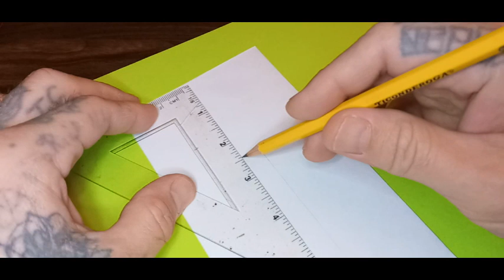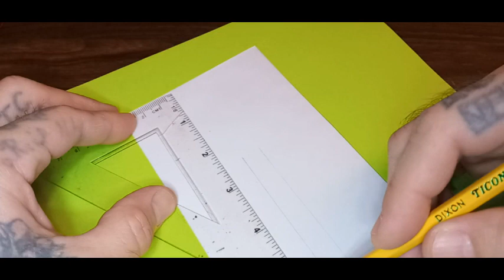How to draw Prison Art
In this video I show you how to draw a rose and art design on an envelope similar to when I was locked up. Let me know if you want me to draw more stuff. Thank you!